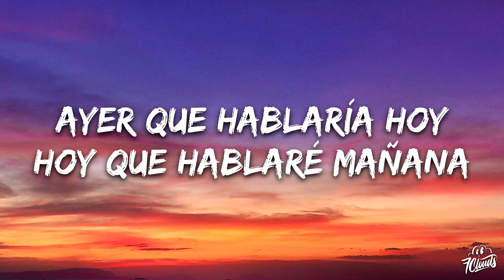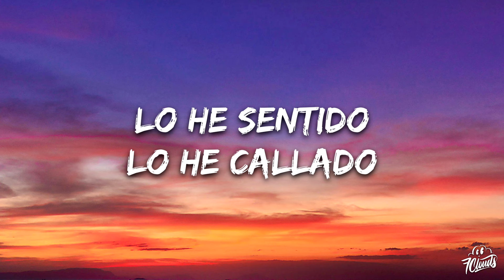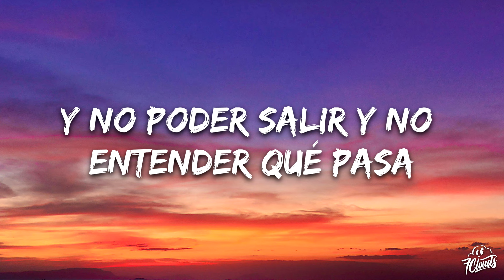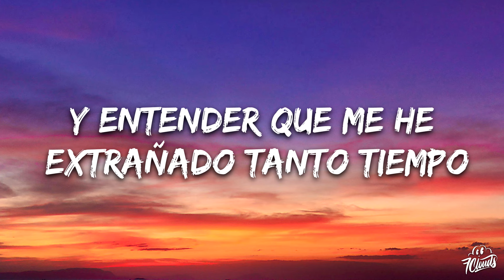TINI - Buenos Aires (Letra/Lyrics)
🎤 Letras: TINI - Buenos Aires
Ayer qué hablaría hoy
Hoy qué hablaré mañana
Lo he sentido, lo he callado, lo he sufrido
Lo he guardado y no he contado nada
Pretender que todo se lo lleva el viento
Y entender que me he extrañado tanto tiempo

Ayer llovió en Buenos Aires
Mis lágrimas por la calle
Miré a través de la persiana y no está el sol
A veces no sale

Cerrando y abriendo heridas
De eso se trata la vida
De que el amor exista después del amor, aunque te lastima
Y hoy Buenos Aires lastima

El miedo de dormir sola en mi propia casa
Y no poder salir y no entender qué pasa